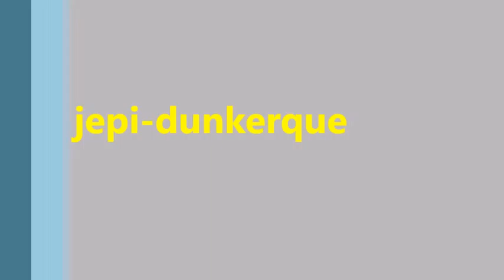Zumba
Dunkerque
Fête de la musique 2015 .